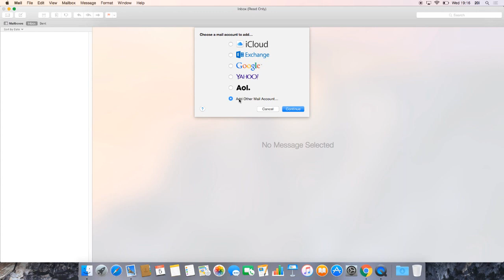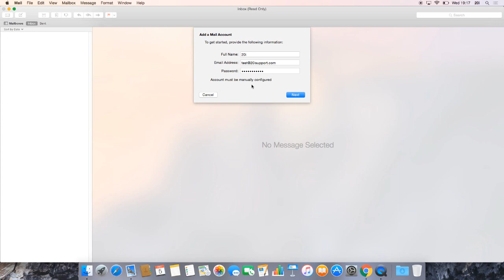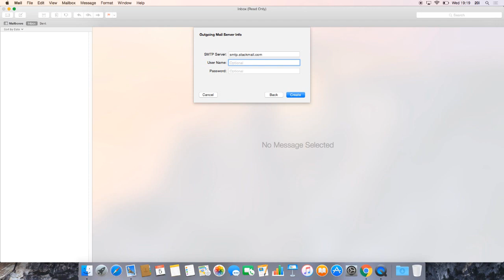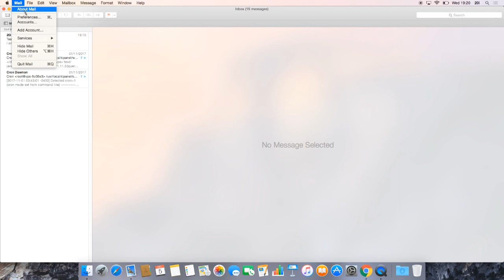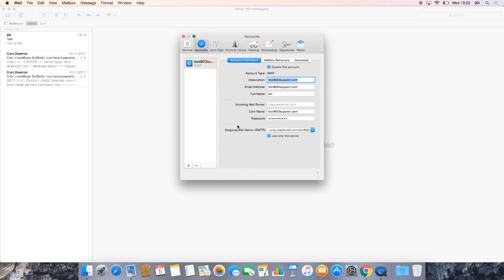Set up a 20i email mailbox on a Mac (Tutorial)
Here’s a setup tutorial for 20i mailboxes on macOs devices. The process follows using Apple Mail to set up an IMAP account - our recommendation - but the same process applies to a POP account.

It includes adding the mail servers, SMTP settings, additional security settings and a common pitfall where it says credentials are optional - when they are not!

Presented by Andrew from 20i.

For info on how to set up your 20i webmail on an iPhone, please see this support article

20i are committed to providing high-performance green hosting for agencies, ecommerce, business & side-hustlers across the world, with unmatched speed, reliability and 24x7 expert support.